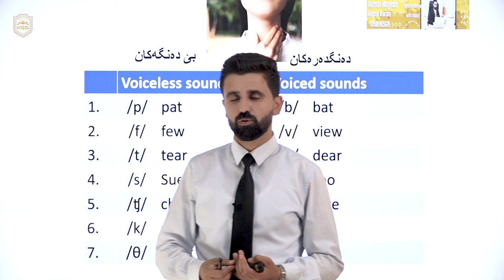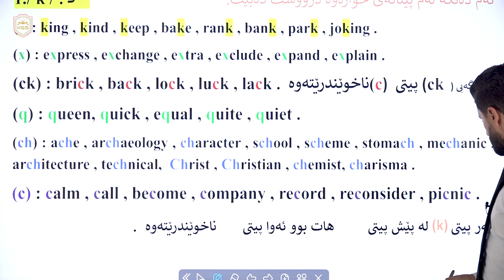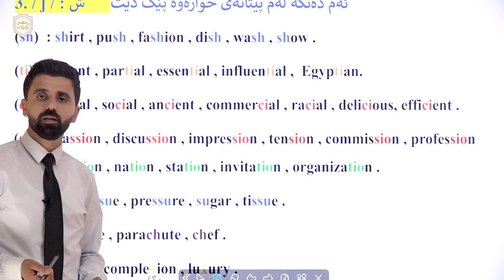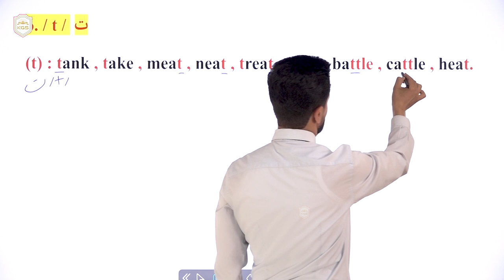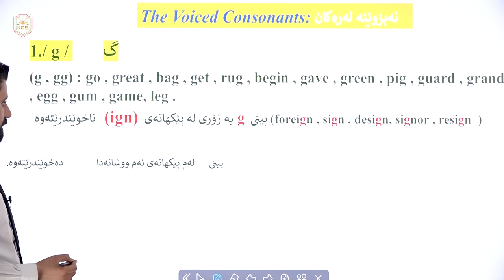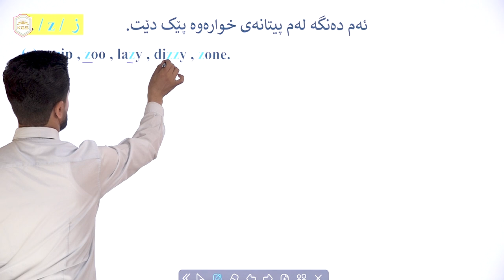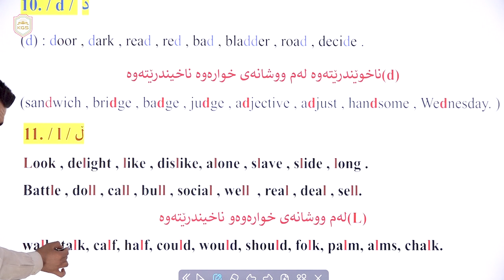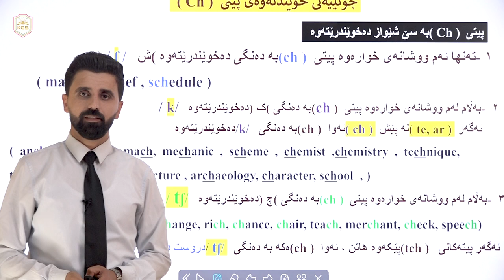بەشی چوارەم ( م.هەڵمەت مغدید )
دەنگە نەبزوێنەکان
The Consonat Sounds